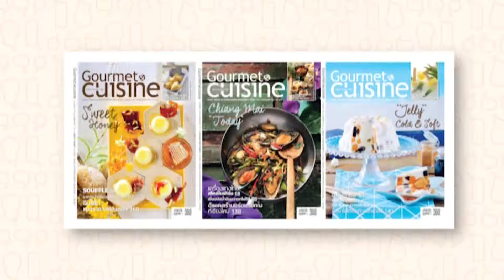Kids Chef เมนู นมสดแสนอร่อยกับกราโนล่า By น้ำตาลมิตรผล